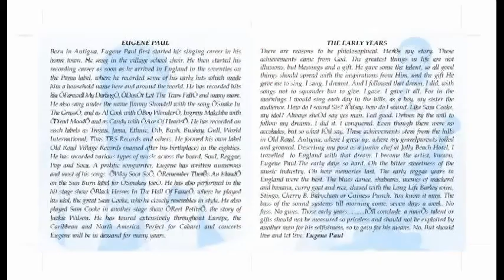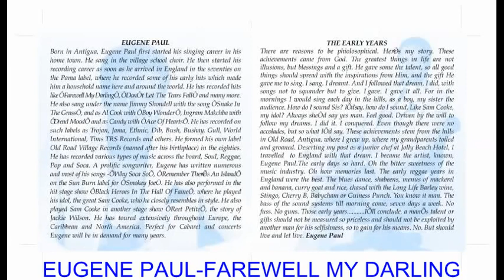Eugene Paul| Farewell My Darling (Sydney Crooks productions)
Prod. SYDNEY CROOKS AKA LUDDY PIONEER AKA NORRIS COLE